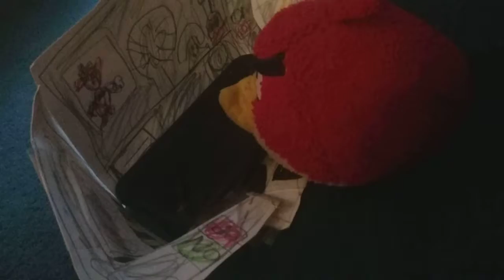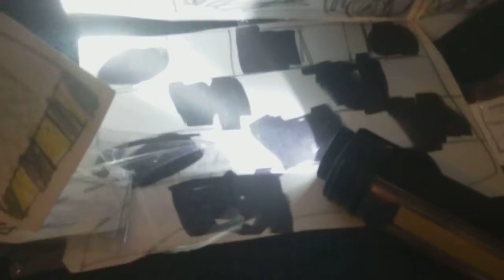Angry birds and five nights at Freddy episode 2!!!!!!!